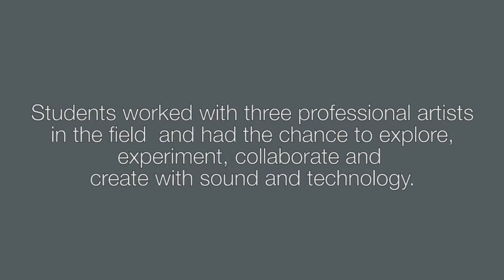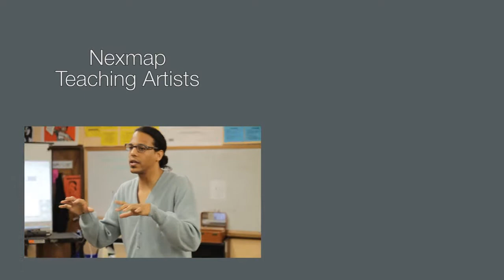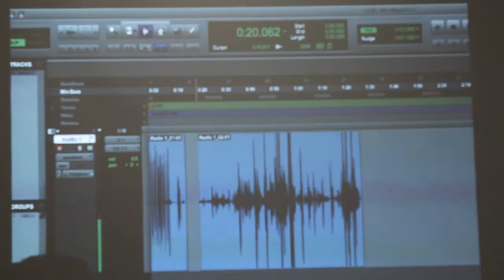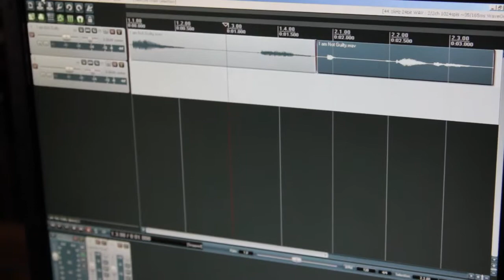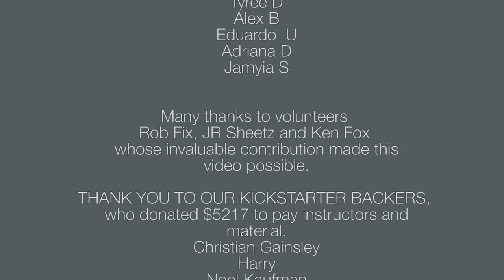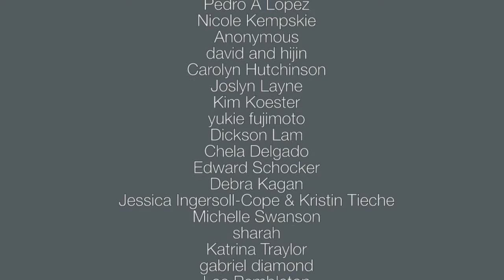Inside Out - June Jordan School for Equity / New Media Art Class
In the 2011 Winter-Spring Semester NEXMAP and June Jordan School for Equity teamed up to pilot a dynamic 14-week New Media Elective in Sound and Technology. During this class students explored Sound, how it surrounds us, how it can be manipulated to make music, and how the process of reformulating sounds can offer new ways of experiencing our surroundings.